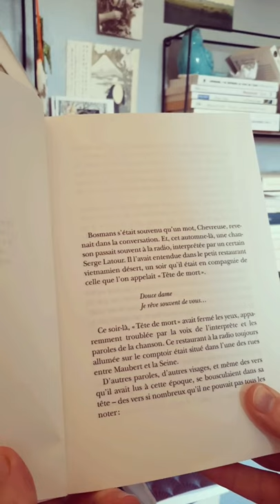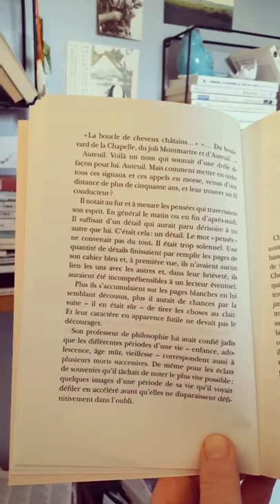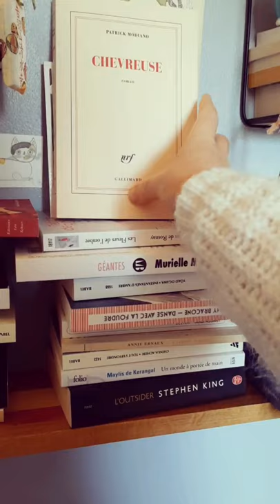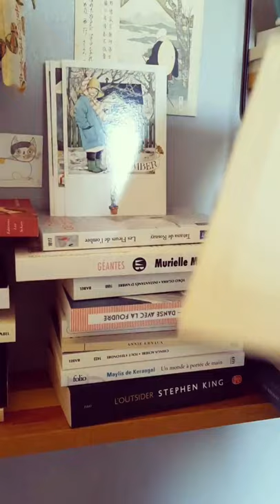" Chevreuse " de Patrick Modiano